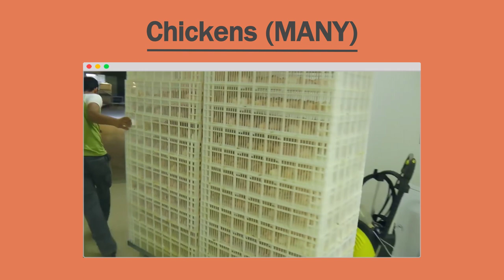Chickenomics—Why The Roost Conquered the World Economy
Chicken Economics.

All animations done by me.